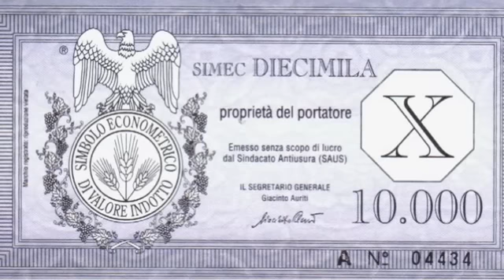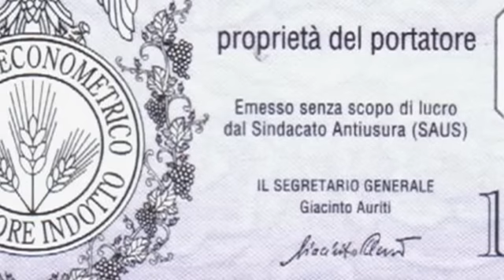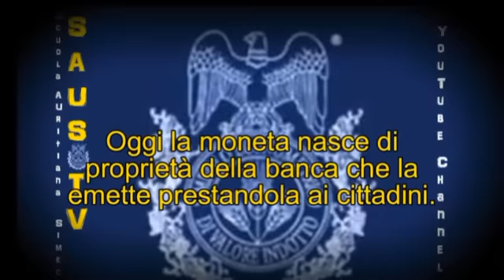BANCA D'ITALIA SMASCHERATA in tribunale dal prof. Giacinto Auriti e l'avv. Pimpini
La missione di S.AU.S.TV  è di diffondere al grande pubblico la scoperta del VALORE INDOTTO della MONETA teorizzata e formalizzata dall'emerito Professore Giacinto Auriti nei propri scritti e nell'esperimento del SIMEC.

Conformemente allo spirito e alla volontà del Professore, questo canale mette a disposizione gratuitamente, a chiunque ne voglia fruire, i video del Professore Giacinto Auriti, le interviste correlate  i commenti relativi a fatti risalenti anche all'epoca della circolazione del SIMEC, ma nonostante ciò ancora attuali, dal momento che tali problemi non sono mai stati ancora affrontati nell'ottica della concezione della MONETA PROPRIETA' del PORTATORE, a nostro parere, l'unico strumento capace non solo di risolverli ma anche di permettere di far vivere tutti in modo decoroso.
In onore della lunga e fruttuosa carriera del Professore Giacinto Auriti, da questo canale nasce la proposta di mettere in contatto e riunire colleghi d' insegnamento, studenti e gente comune che assieme al Professore ha condiviso e condivide l'ideale di diritto e giustizia rappresentato e incorporato dalla MONETA PROPRIETA' del PORTATORE.

A tal fine suggeriamo il sito e questa pagina di Facebook come strumento di dibattito e discussione, insieme possono essere un valido mezzo per il dialogo tra le persone che si avvicinano o che già conoscono queste tematiche ormai di vitale importanza.

 Come lo stesso professore Auriti ha chiaramente spiegato nei suoi vari interventi, fenomeni come la morte di ben oltre 50 milioni di uomini all'anno per fame, malattie, disperazione, disoccupazione, delinquenza, immigrazione, emigrazione e declino occidentale, sono direttamente riconducibili alla piaga della moneta-debito, messa in opera dal sistema usurocratico tramite la Banca Centrale privata, a proprio unico e solo vantaggio, attraverso il disumano meccanismo del signoraggio bancario, con cui viene emessa moneta cartacea dal nulla prestandola e addebitandola alla comunità per il valore nominale.

Siamo sempre più consapevoli che solo con la MONETA PROPRIETA' del PORTATORE possiamo disporre dello strumento risolutivo per mettere fine a questo scempio tanto grave quanto raramente riconosciuto e tantomeno ricondotto alla sua causa prima, che e' monetaria.

Non a caso il nome di questo canale SAUS Scuola Auritiana Simec coincide con la sigla del sindacato fondato da G.Auriti S.A.US. ( S.indacato A.nti US.ura ) il Professore Giacinto Auriti che ne era il segretario generale, fino al 2004 ha partecipato a molte conferenze, convegni, ed ha avuto modo di dare molte lezioni pubbliche in gran parte delle regioni d'Italia su questi fenomeni, se avete dei video inviateceli, li inseriremo in questa sezione

Oggi questo spazio WEB fornisce un'occasione importante, per cui invitiamo tutti a riflettere e ad agire, dal momento che chi sa e non fa nulla commette una grave omissione.
Diamo vitalità a questo movimento, occorrono uomini e donne di Buona Volontà,  contribuisci anche Tu.

NOI  SIAMO  PER LA PROPRIETÀ  POPOLARE DELLA   MONETA.
- Oggi la moneta nasce di proprietà della banca che la emette prestandola ai cittadini.
Noi vogliamo che nasca di proprietà dei cittadini e che sia accreditata
ad ognuno come " REDDITO di CITTADINANZA ".

DISEGNO DI LEGGE N°1282 SENATO XII LEGISLATURA
DIS. LEGGE N°1889 SENATO XIII LEGISLATURA
Disegno di Legge proposto dal Sindacato Anti USura
 Segretario Generale  avv. prof. Giacinto Auriti